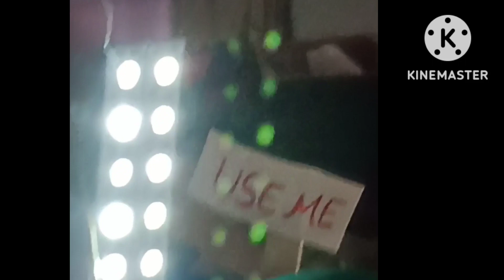मॉडल बनाया व क्राफ्ट बच्चों ने बनाया बहुत ही सुंदर और प्रयोग करके दिखायें नए नए